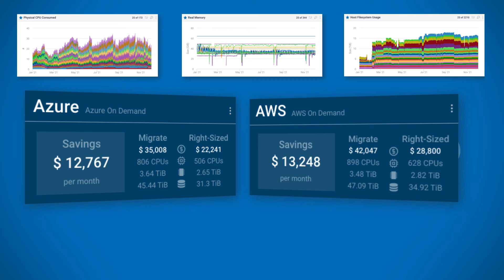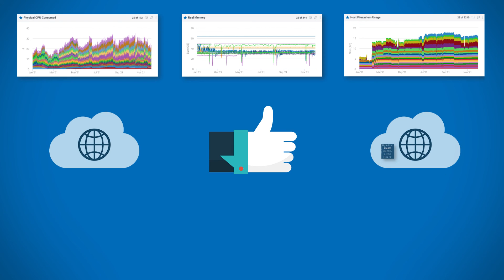Galileo Intro | Cloud Compass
Cloud Compass can provide fast insight into thousands of systems and easily spot waste. (Yes, even AIX & IBM i!)  What kind of savings will it uncover for you?